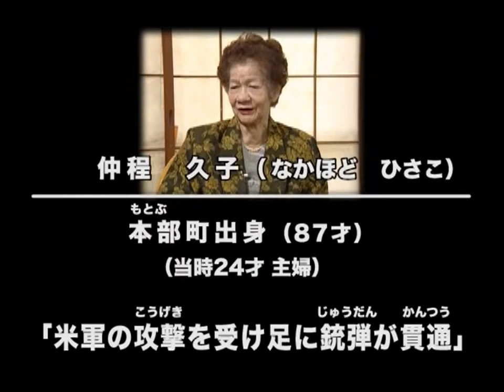仲程 久子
The Peace Learning Archive in OKINAWA
沖縄平和学習アーカイブ